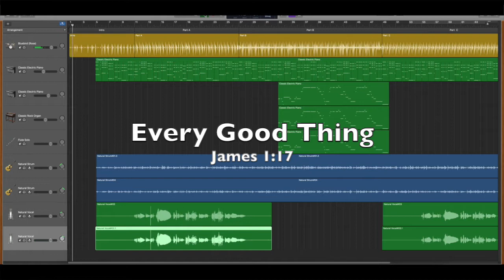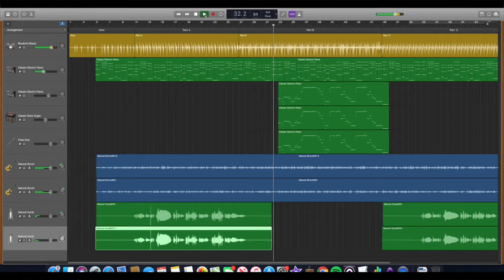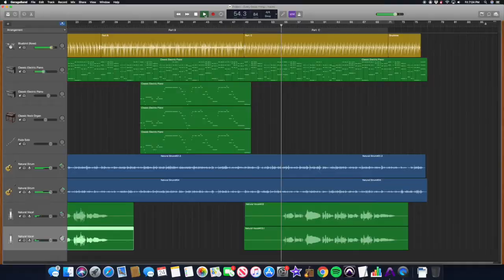Every Good Thing | Original Scripture Song | baby boomer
every good thing original scripture song baby boomer every good thing

This original scripture song is about all the good things that have happened in your life. From the good times with your family to the great accomplishments you've achieved, this song is a reminder that everything is worth praising!

If you're a baby boomer, then this song is a great way to reflect on the good times in your life. Every Good Thing is a catchy and upbeat song that will bring back memories and make you happy!

MY GEAR:
Phone tripod holder mount
Phone tripod mini (grabs onto anything)